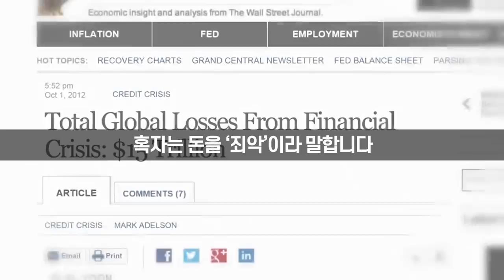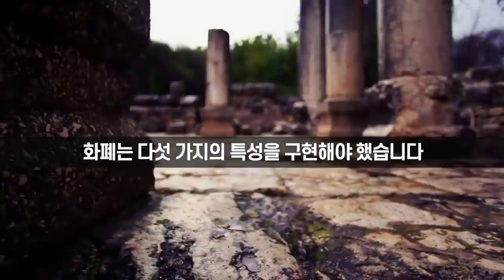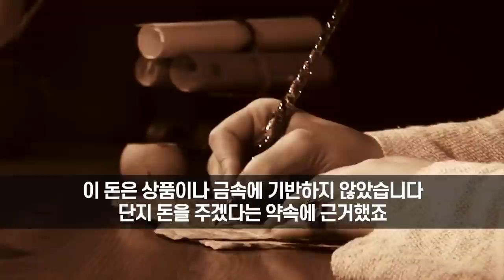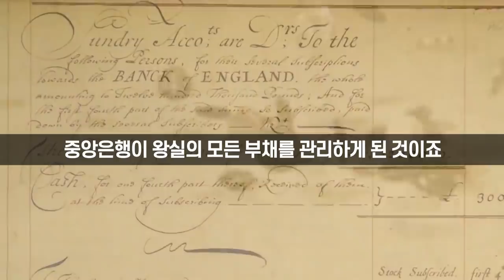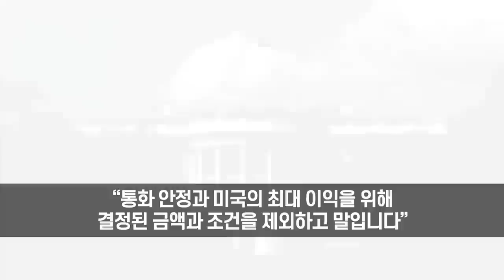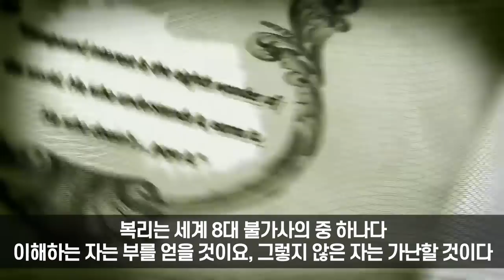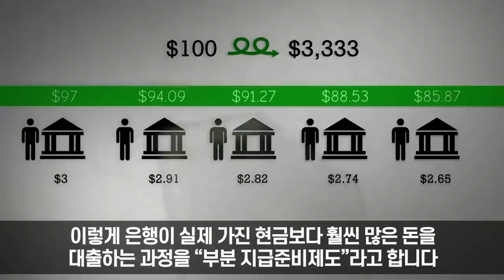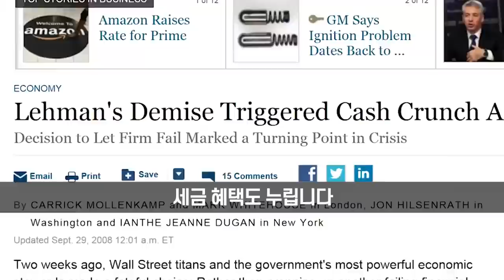비트코인, 우리가 알던 돈의 종말 (1부) - Anthem Film Festival 2015 수상작, Bitcoin: The End of Money as We Know It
1) 이 영화는 고대 세계에서 월스트리트의 거래 현장까지 화폐의 역사를 추적하며, 세계를 무릎 꿇게 만든 금융가와 중앙은행의 관행을 폭로합니다.

2) 이 영화는 화폐 창출 과정에 대한 정부의 영향과 인플레이션이 유발되는 원리를 강조하며, 오늘날 우리가 사용하는 대부분의 돈이 은행에 의해 어떻게 신용화폐로 만들어지는지 설명합니다.

3) 이 영화는 기술 혁신의 패턴을 조사하고, 당신이 돈에 대해 알고 있다고 생각했던 모든 것에 대해 질문합니다. Bitcoin은 부채로 뒷받침되는 법정 통화의 대안일까요? 비트코인과 암호화폐가 돈을 사용하는 방식에 혁명을 일으킬까요? 비트코인은 범죄자에게 주는 선물일까요? 아니면 다음 거품의 대상일까요?

있는 그대로의 돈을 믿는다면, 이 영화는 당신이 알던 돈에 대한 생각을 모두 깨뜨릴 것입니다.

Directors: Torsten Hoffmann (co-director), Michael Watchulonis (co-director)
Writer: Torsten Hoffmann
Stars: John Barrett, Andreas M. Antonopoulos, Jeffrey A. Tucker
Genres: Documentary | News
Country: Australia | Canada | USA | UK
Language: English
Release Date: July 2015 (USA)
Filming Locations: New York, USA

00:23  돈이 필요한 이유
01:18  문명 이전의 화폐
01:54  암호화폐와 비트코인
03:33  유동성 파티와 경제위기
04:42  로마, 최초의 구제금융
05:28  문명과 상품화폐의 시작
06:13  화폐의 5가지 특성
- 희소성, 인식가능성, 분할가능성, 대체가능성, 운반성
07:32  최초의 금속화폐 - 중국과 리디아
09:04  화폐의 가치와 디베이스먼트
09:55  종이화폐의 등장
10:26  차용증(IOU)의 작동원리
11:03  최초의 은행가, 메디치 가문과 금 세공인
12:50  최초의 국채발행과 전쟁
14:46  경제의 실험실과 중앙은행 FED
15:56  1929년 대공황과 화폐 인쇄, 금 불법화
16:56  2차 세계대전과 기축통화 지위
18:22  닉슨 쇼크와 금태환 중지
19:20  비트코인과 화폐의 혁명
20:35  정부의 화폐 창조 메커니즘
21:29  민간기관 FED와 은행가의 밀월
22:09  중앙계획자의 화폐 통제의 장점
23:48  인플레이션 조세와 화폐가치 하락
25:39  민간은행의 신용창조 원리
28:55  은행의 부실대출 판매와 모럴 해저드
30:32  은행의 부패와 시스템 집중의 위험성

자유와 진보를 향한 지식의 여정, '자유지성'입니다
The journey of knowledge for freedom and progression, Liberal Reason